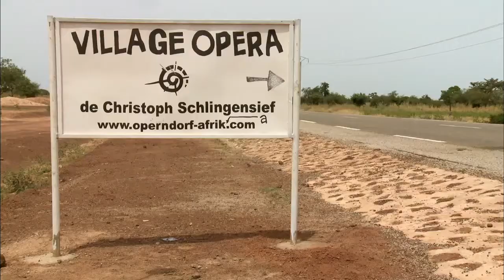Knistern der Zeit - Christoph Schlingensief und sein Operndorf in Burkina Faso Trailer Deutsch HD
Knistern der Zeit - Christoph Schlingensief und sein Operndorf in Burkina Faso Trailer Deutsch HD - Offizieller Trailer